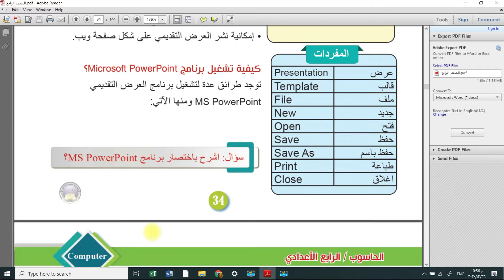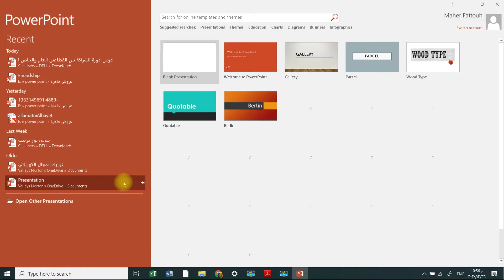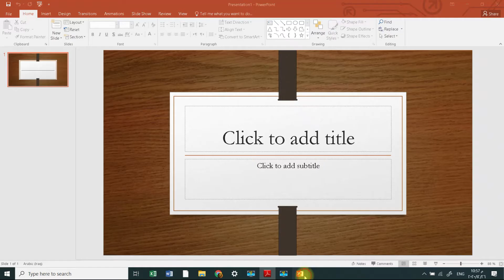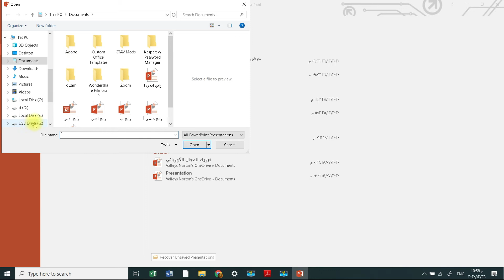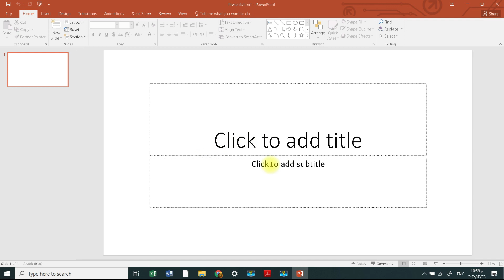PowerPoint الدرس الاول المفردات وتشغيل البرنامج